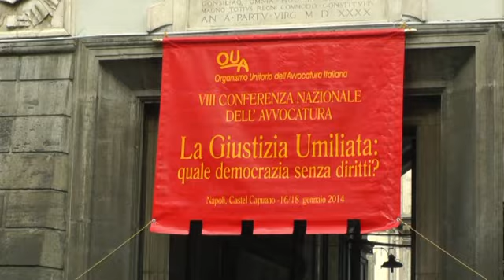LA BCC AL FORUM DELL'AVVOCATURA DI NAPOLI